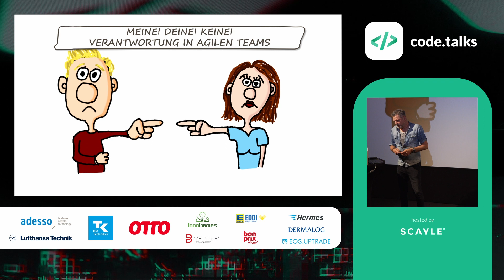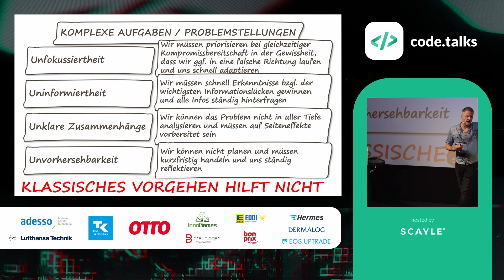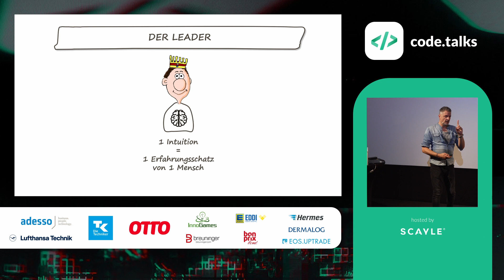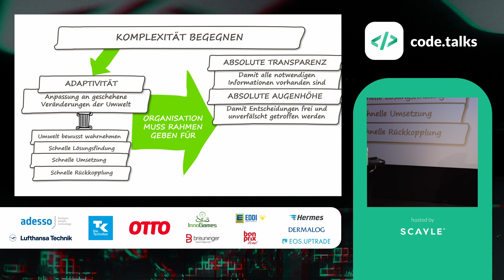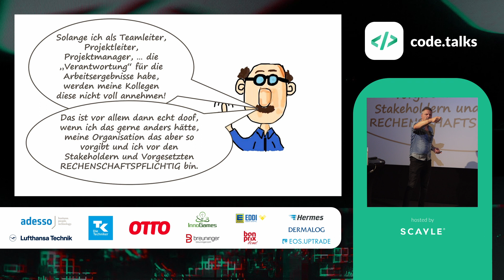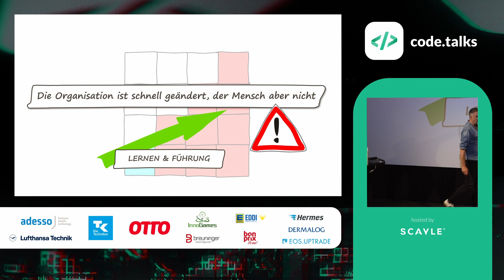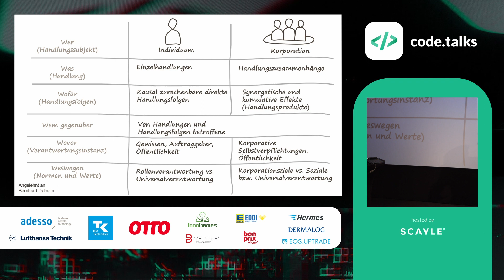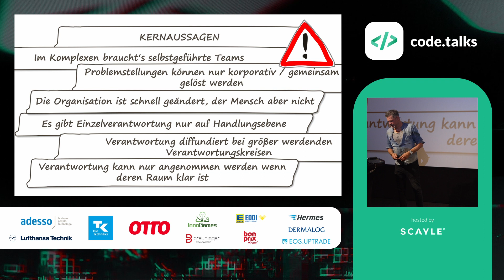code.talks 2022 - Meine! Deine! Keine! Verantwortung in agilen Teams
by Frank Düsterbeck

In dieser Session wird Verantwortung übernommen! Verantwortung dafür, intensive praktische Impulse zu geben. Wir nehmen Bezug auf die Theorie und klären, unter welchen Voraussetzungen Menschen Verantwortung annehmen oder ablehnen und ob Verantwortung teilbar ist. Wir ergründen, welche Verantwortung in agilen Teams liegt. Wir machen deutlich, welche Auswirkungen diese Erkenntnisse auf Führung hat. Mit anderen Worten: Wir schaffen Klarheit darüber, was geschehen muss, damit Verantwortung von allen Menschen angenommen werden kann.